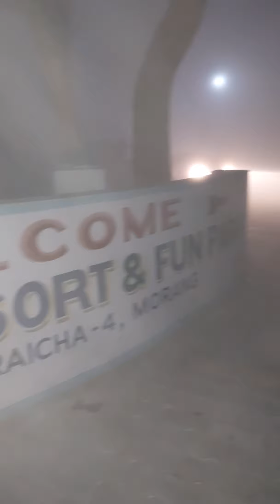New Year Night funny vlog 2022😊😊😉🤣🤣